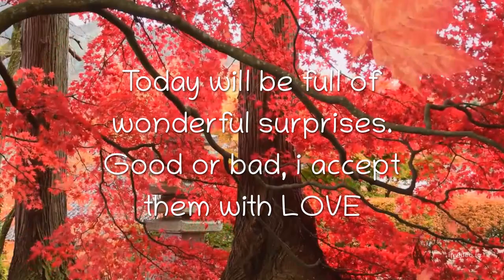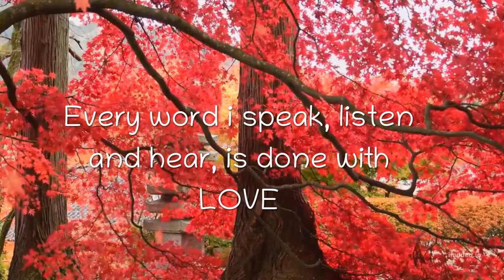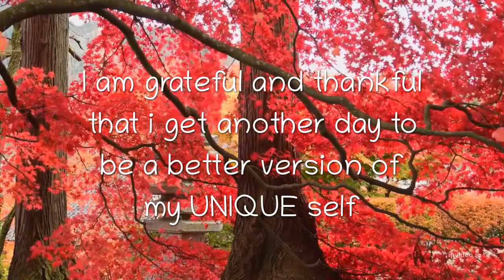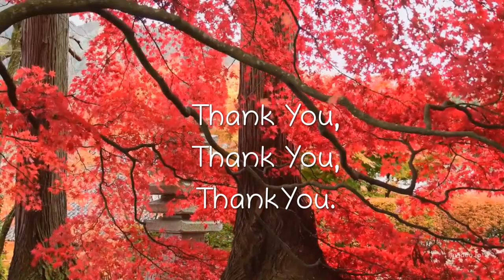Beautiful Short Daily Affirmation with Music- No:1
Practice makes perfect, and so is changing our subconscious state of mind.  This short daily affirmation is perfect for those who prefer a shorter video to kick start their day. Make it a daily habit to start your morning with positivity and love. Life happens for you, not to you.